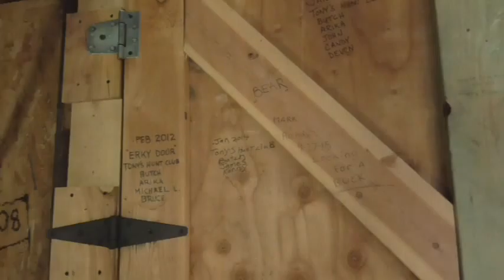Oak Creek Cabin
This short and easy 4WD trip takes you to some really cool adits (mines) and an old cabin and barn.